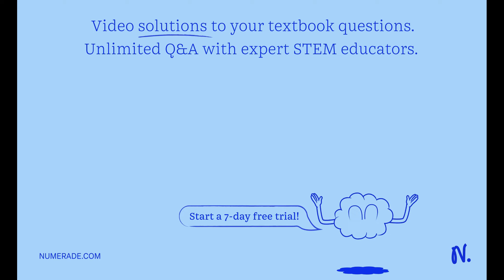A point charge -2q is surrounded by a spherical conducting metal shell that has a net charge of -q:…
A point charge -2q is surrounded by a spherical conducting metal shell that has a net charge of -q: outer surface Zq inner surface a) What is the charge on the inner surface of the shell? [Select] b) What is the charge on the outer surface of the shell? [Select] c) What is the value of q if the electric field strength at the point P is 10000 N/C, and it points inwards? [Select] Point P is located at a distance r = 25 cm from the center of the spherical shell. The inner radius is 5 cm, the outer radius is 7 cm; K = 9 x 10^9 Nm^2/C^2. Here nC = nano-Coulomb = 10^-9C.